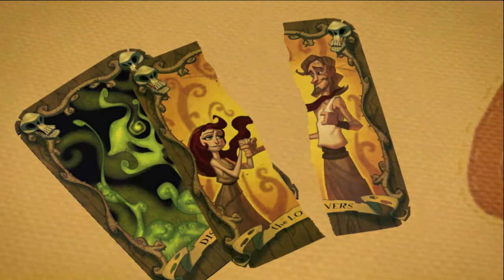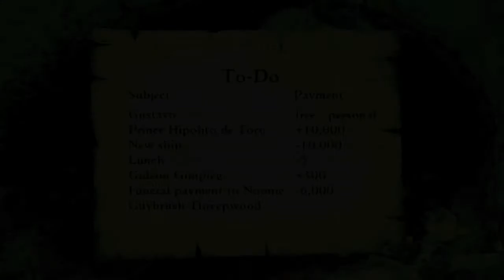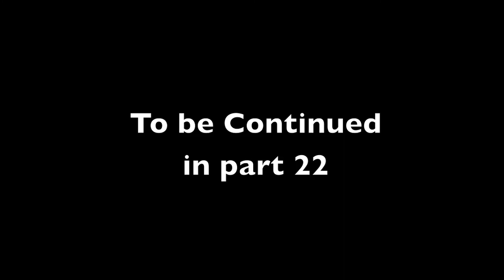Let's Play Tales of Monkey Island [HD] (Part #21): We're gonna need a bigger boat...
We start the 3rd chapter and get eaten buy a giant walrus.